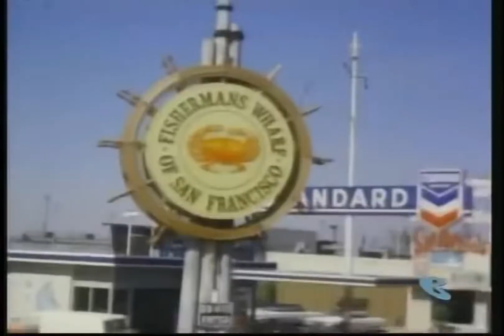The Banana Splits - Wait Til Tomorrow (1969)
English: Banana Splits frolic through the streets of San Francisco. Cool SF Sites like Lombard Street, Coit Tower, Fisherman's Wharf are featured in this video.

Spanish: Los Banana Splits se divierten por las calles de San Francisco. Sitios geniales de SF como Lombard Street, Coit Tower, Fisherman's Wharf se muestran en este video.